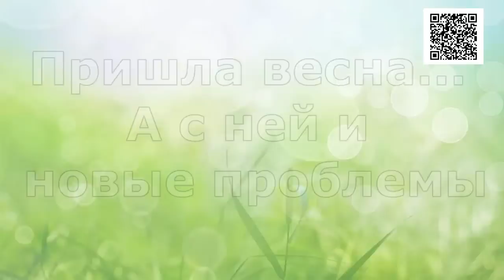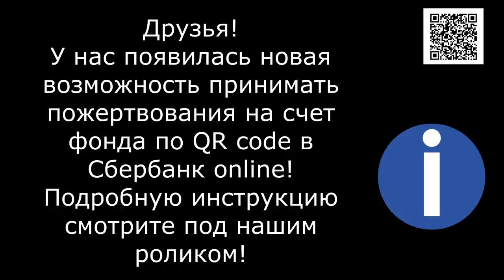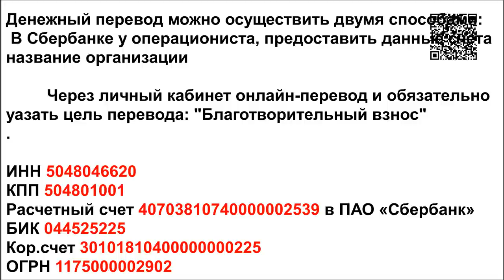В ВОДЕ ПО КОЛЕНО, В ПРОБЛЕМАХ ПО ГОРЛО/Spring Flood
Spring has finally come to us! And it has brought with it many problems! The animal shelter is flooded again, but we are no longer afraid! We know what to do! And thanks to your help everything will work out!

1. Откройте мобильное приложение Сбербанк-Онлайн. (если нет, то скачайте из AppleStore или GooglePlay)

2. Перейти в раздел «Платежи»
3. Выберите «Оплата по QR или штрихкоду»

4. Наведите камеру на QR или штрихкод

5. Выберите карту списания и нажмите «Продолжить»

6. Сверьте реквизиты получателя и убедитесь в правильности Ваших данных

7. Нажмите продолжить и далее Подтвердить. Придёт СМС с номера 900, с информацией о платеже.

8. Сохраните чек оплаты (можно сделать скриншот или отправить по почте). А можно просто пропустить, чек оплаты всё равно потом будет храниться в истории операций Сбербанк-Онлайн.

Голодные телефоны:
Билайн: 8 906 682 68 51
Билайн: 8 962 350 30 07
Теле2:  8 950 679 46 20

Банковские Карты:
Alfabank: 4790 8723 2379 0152
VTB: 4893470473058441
SberBank Visa Classic: 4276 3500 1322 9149

Our bank cards:
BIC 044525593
Получатель платежа: Valentina Silich

Visa Classic:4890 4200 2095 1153
The beneficiary of payment: Valeriia Utkina
Получатель платежа: Valeriia Utkina